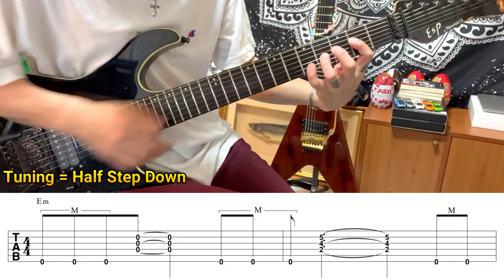IMPELLITTERI - Kingdom of Light - Intro (Covered by Kosuke) with TAB